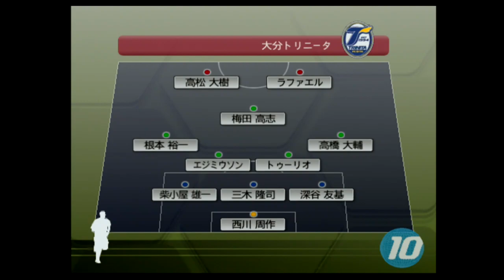【懐かしウイイレ】Jリーグウイイレ10 監督モード試合観戦 京都パープルサンガ vs. 大分トリニータ【ウイイレ2006】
懐かしいウイニングイレブンシリーズの試合観戦動画です。不定期なアップロードになる感じですが、手持ちのウイイレを録画していこうと思います。

Jウイイレ　Jリーグウイイレ　ウイイレ10　Jウイイレ10　ウイイレ2006　試合観戦　観戦試合　CPU試合　サッカーゲーム　懐かしいウイイレ　レトロウイイレ　レトロサッカーゲーム

京都　パープル　サンガ　大分　トリニータ